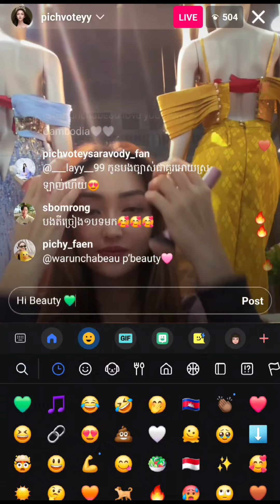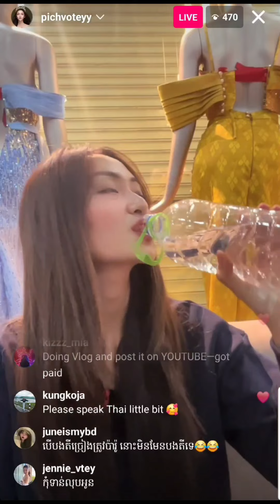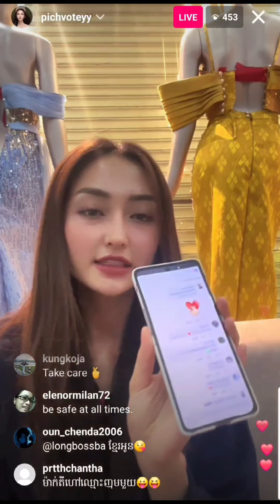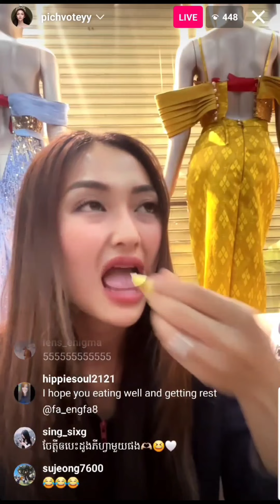Pichy Live 01/21/24 Engfa pops up in 🤍💚